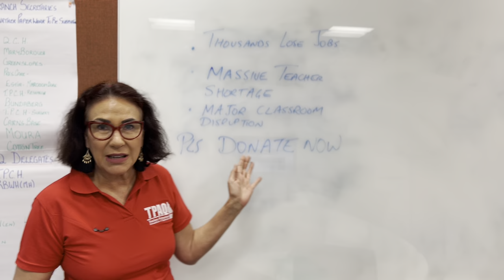QLD Teachers need your help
Australians should not lose their jobs over the mandates.

We are asking YOU to donate to our fighting fund which will go towards having key legal fights on behalf of teachers, volunteers, cleaners and maintenance workers in Queensland schools and childcare centers.

Where many other unions have left their members high and dry, we have supported our members from the start and we need your support to continue being an effective force moving forward.